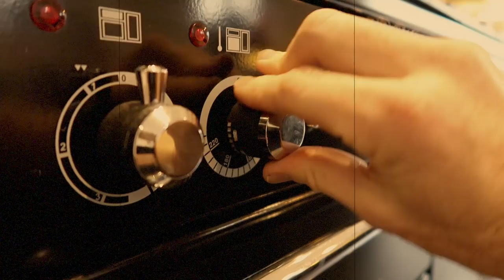The David & Joe Show, episode three: The David and Jones Shownes.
After recovering from his dramatic (and now twitter-famous) slip on stage, David tells you his side of the story, before taking you for a behind-the-scenes look at the 'Waitress' Christmas Promo shoot, chatting to Lucie Jones about X factor, Peeing and Eating. He also eats the most northern thing he can think of.